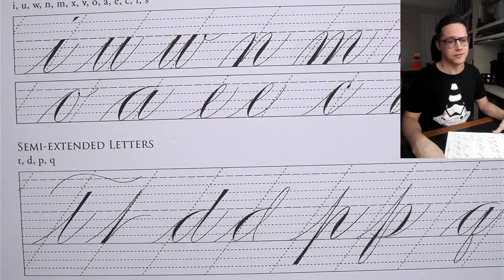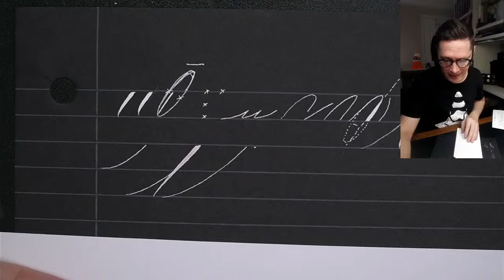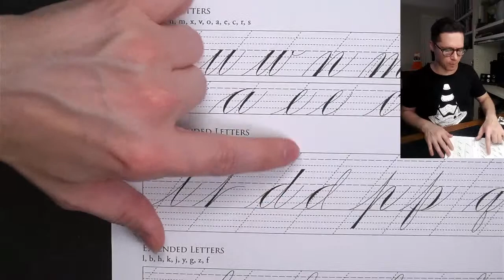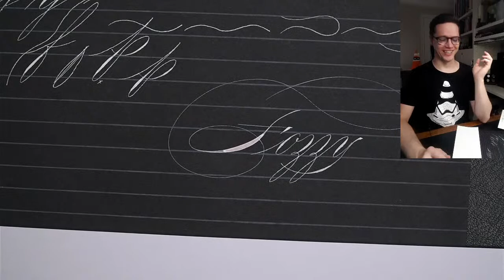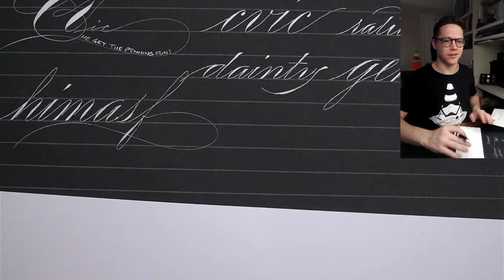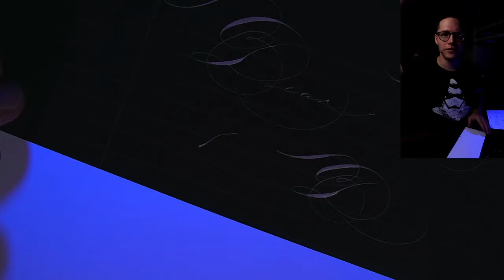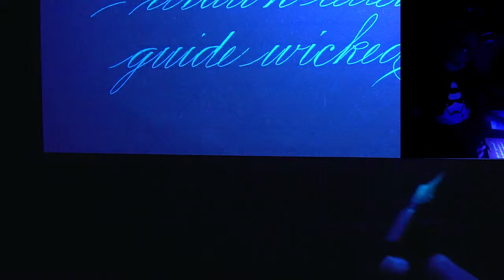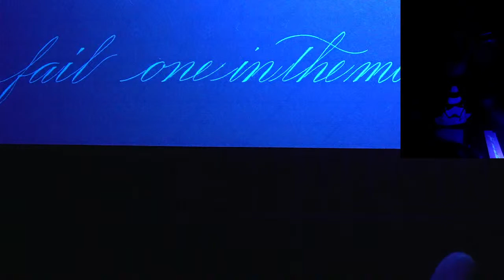Late Night Live Writing Session 07-28-2020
Here is a link to a PDF I made of the 8 pages concerning Sign Writer's Script from the New Spencerian Compendium